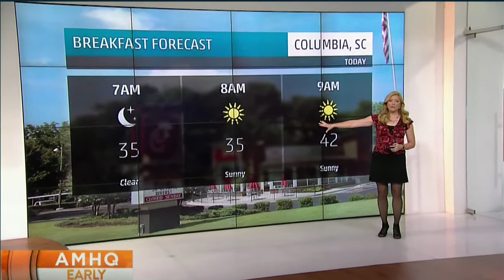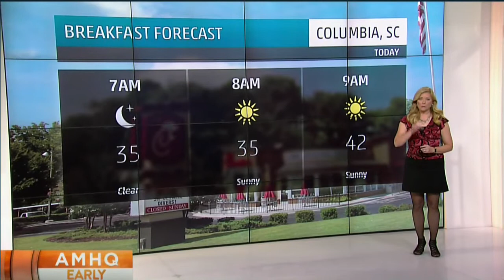Kelly Cass 3/23/2018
Black pantyhose